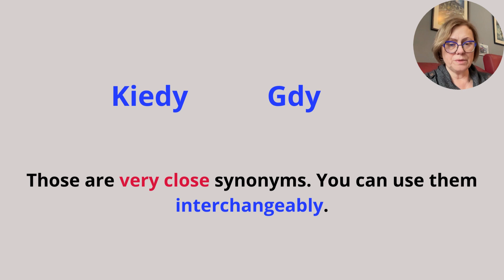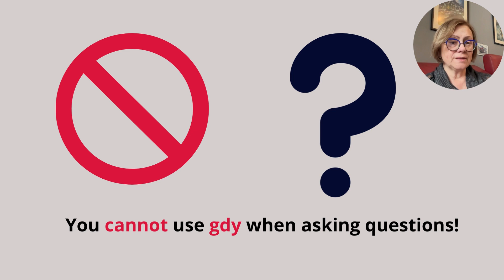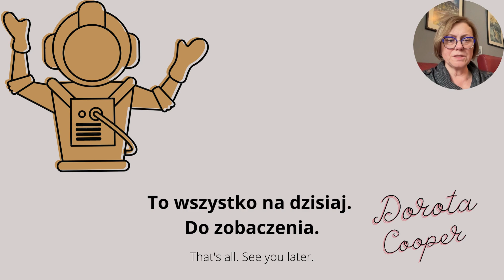Unveiling The Enigmatic Distinction: Kiedy Vs Gdy In Polish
Unveiling The Enigmatic Distinction: Kiedy Vs Gdy In PolishWhat is the difference between "kiedy and/gdy". Polish the difference between kiedy and gdy. Learn Polish for free. What is the difference between "kiedy" and "gdy." in Extra Slow Polish to help you learn faster and better, with a quick test in the next video.

Gdy and kiedy in Polish vocabulary. Vocabulary is useful for the Polish language exam.
Gdy i kiedy in Polish vocabulary.
00:00 Distinction between Kiedy vs Gdy in Polish.
00:29 Important information.
00:41 Examples sentences.
01:01 Important information.
01:13 Important information.
01:25 Example sentences.
01:44 Important information.
01:58 Example sentences.